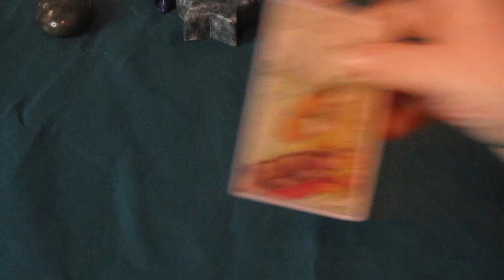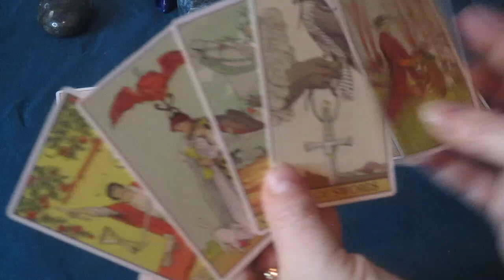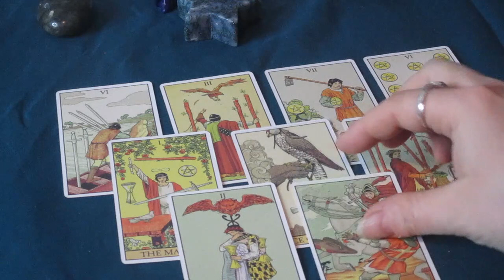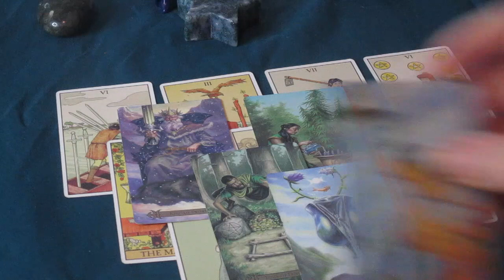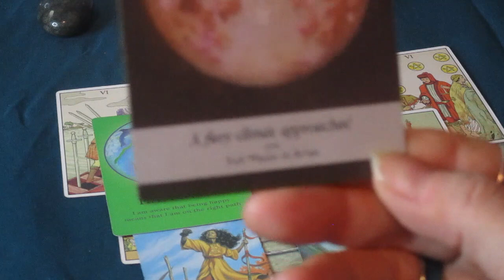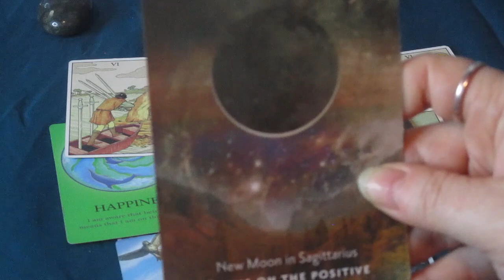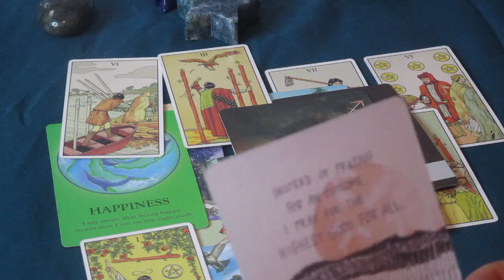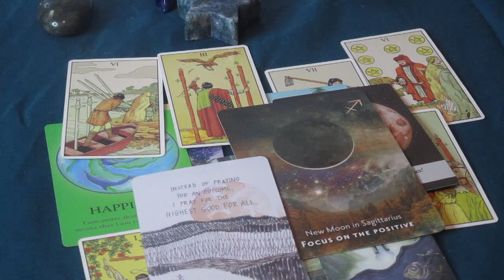♏SCORPIO The Next 48 Hours (Career Finance & Love) Tarot Reading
Much love!
~Renee G